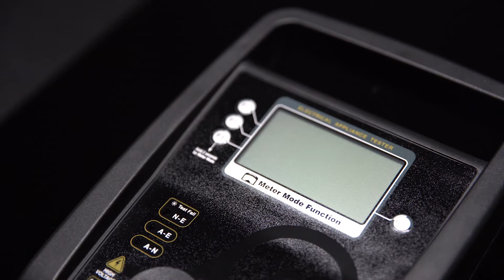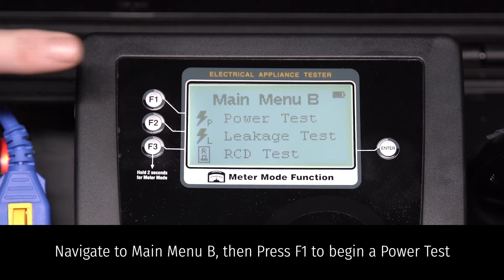Power Tests - TnP-500 Portable Appliance Testers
Learn how to conduct a Power Test on the TnP-500 Portable Appliance Tester. The Power Test allows you to measure various electrical parameters of an appliance, and record the results.

The TnT and TnP-500 Portable Appliance Testers are produced in Australia by Wavecom Instruments. These videos are intended as guides for using Wavecom Instruments' Portable Appliance Testers, and they are not a substitute for a certified course on Appliance Testing. Please follow all the relevant laws and regulations when working with any Wavecom tester, and with electricity in general.

What is Appliance Testing?
Appliance Testing is the process of ensuring that the appliances we use in everyday life are safe. Many countries require appliances to be tested in order to ensure that the electrical components are functioning correctly, and to identify potential hazards. Australia follows the AS/NZS 3760 standard for appliance testing, though other countries will have different standards and requirements.